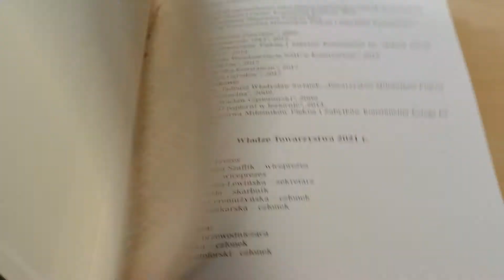XV Festiwal Otwarte Ogrody - wywiad z dr Czesławą Gasik prezes TMPiZK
Wywiad z Panią Prezes Towarzystwa Miłośników Piękna i Zabytków Konstancina został przeprowadzony 11 września 2022 roku podczas Kiermaszu Książek w Hugonówce. Kiermasz Książek był jedną z licznych atrakcji XV Festiwalu Otwarte Ogrody w Uzdrowisku Konstancin.